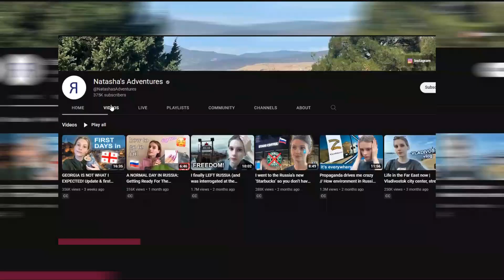Natasha’s Adventure- Lifestyle, Biography, and Net Worth!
Natasha’s Adventure- Lifestyle, Biography, and Net Worth! Ever heard of Natasha’s Adventures YouTube channel?

Lifestyle
Natasha's Adventures is a YouTube channel that started in 2018 on October 11th. Natasha started this YouTube channel with no subscribers but with the hope that she would attract some people. After a couple of years, the channel has grown to one of the most known channels on YouTube. She has uploaded only 67 videos, receiving more than 1,000,000 views after a month.